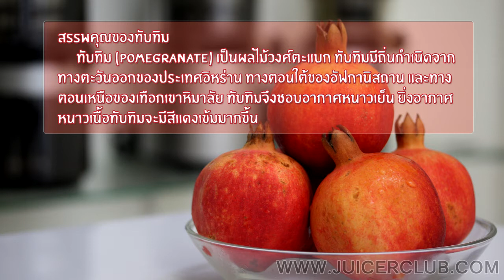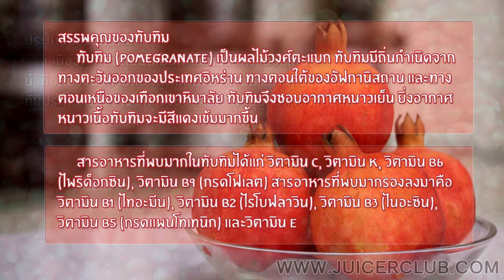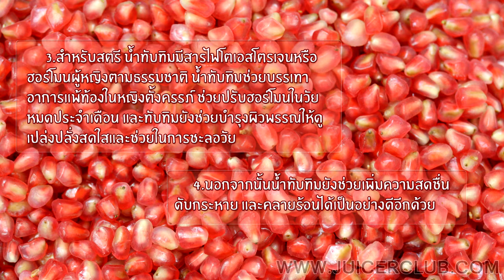น้ำทับทิมด้วยเครื่องแยกกากสกัดเย็น Oscar DA1200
คั้นน้ำทับทิมด้วยเครื่องแยกกากสกัดเย็น Oscar DA1200
สรรพคุณของน้ำทับทิม
      มีสารต้นอนุมูลอิสระ ช่วยให้ผิวพรรณเปล่งปรั่ง ต้านโรคมะเร็ง เช่น มะเร็งผิวหนัง มะเร็งตับ มะเร็งลำไส้ ช่วยให้เซลล์ไม่เร็งไม่ขยายตัว ช่วยบรรเทาอาการโรคหัวใจ ลดอาการแข็งตัวของหลอดเลือด การดื่นน้ำทับทิมให้ได้ประโยชน์สูงสุดต้องบดเมล็ดให้แตกเพราะสารสำคัญอยู่ในเมล็ดนั่นเอง